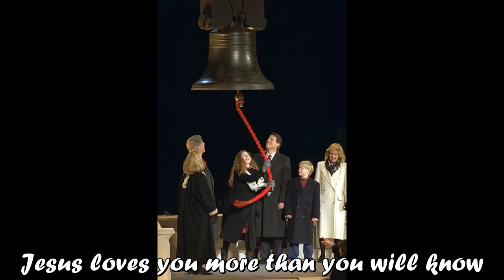Mrs. Clinton (Mrs. Robinson Parody)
The Simon and Garfunkel song Mrs Robinson was originally called "Mrs Roosevelt" and hinted at some of her more controversial political activities... which gave me an idea ;-) Big thanks to César Salazar Tovar for singing the song.

Btw. If you see any advertisement, it isn't from me but from Simon and Garfunkel as Youtube recognizes the song as Mrs. Robinson.